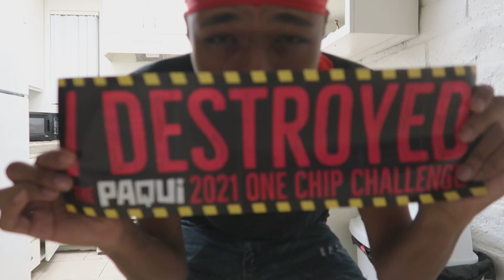2021 EXTREME ONE CHIP CHALLENGE (GONE WRONG) PT 2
Appreciate You for tuning in!

PSN: Lit__Ron